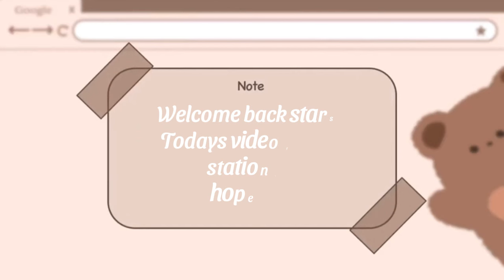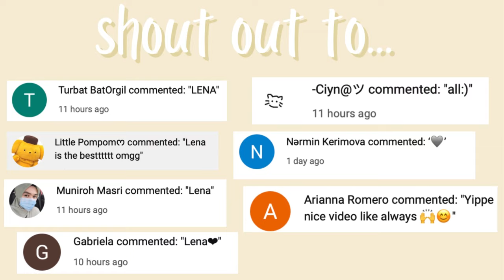Lisa or lena || school supplies edition pt 5!! 🌸 Cute, kawaii, aesthetic school supplies!